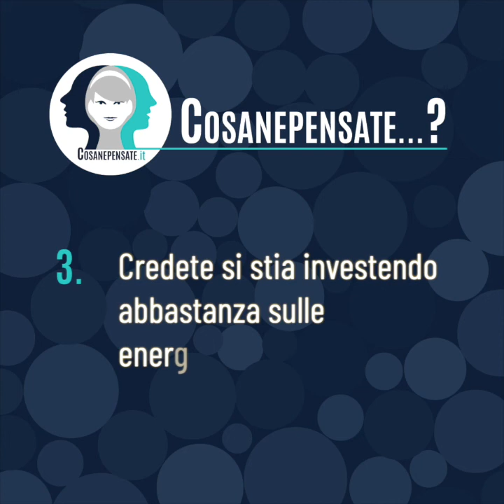Cambiamento climatico: I fondi ci sono, usiamoli bene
Intervista all'europarlamentare Rosa d'Amato, del gruppo dei Verdi, nella quale discutiamo delle ultime novità riguardo l'agenda climatica dell'Unione Europea: dall'inserimento dell'energia nucleare tra le fonti rinnovabili ai cambiamenti che la guerra sta portando nel panorama energetico mondiale. Parleremo anche di come si sta comportando la politica italiana e del perché, anche se i fondi ci sono, non vengono utilizzati.

00:00 Crisi climatica: Perché i verdi non riscuotono grandi successi?
2:55 Perché non investire anche nel nucleare?
4:15 La guerra che conseguenze sta avendo?
8:15 Le fonti rinnovabili potrebbero davvero bastare?
11:00 I cambiamenti climatici che conseguenze hanno?
12:00 Ma a volte la comunicazione ambiente non è esagerata?
16:15 Che cosa andrebbe fatto ora?
18:10 Lei pensa che il problema venga affrontato globalmente?
19:35 Se i fondi ci sono, perché non vengono usati?
23:00 La nuova generazioni di ecologisti ce la faranno a cambiare qualcosa?